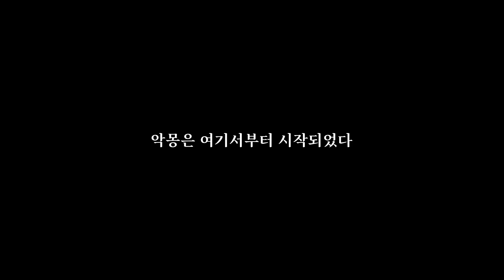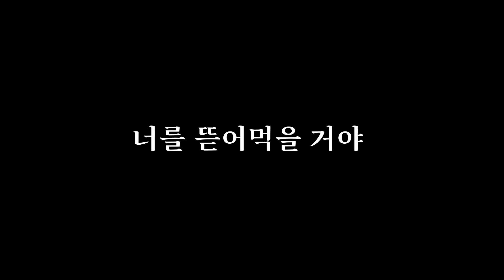간니발 시즌 2 | 공식 예고편 | 디즈니+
’마지막 장에 도달한 광기‘
다이고 형사는 과연 가족을 구할 수 있을까?

모두가 기다린 정통 스릴러의 귀환!

[간니발] 시즌 2
3월 19일, 오직 디즈니+에서